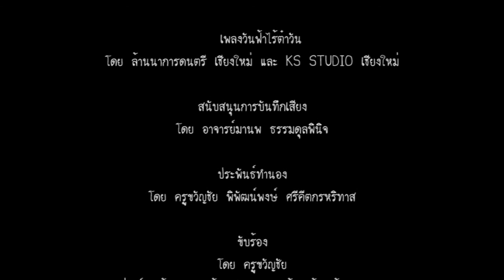เพลง วันฟ้าไร้ต๋าวัน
วันฟ้าไร้ต๋าวัน
โดย ล้านนาการดนตรี เชียงใหม่ และ KS STUDIO เชียงใหม่

สนับสนุนการบันทึกเสียง โดย อาจารย์มานพ ธรรมดุลพินิจ
ประพันธ์ทำนอง โดย ครูขวัญชัย พิพัฒน์พงษ์ ศรีคีตกรหริทาส
ขับร้องโดย ครูขวัญชัย พี่อาร์ม น้องมะโม น้องโปรดปราน น้องแก้ม น้องแตงกวา
บันทึกเสียง โดย ครูจ๊อบ พิษณุการณ์ ทรายแก้ว
ลำดับภาพ โดยเจแมน สุพจน์ โสตถิสกุล